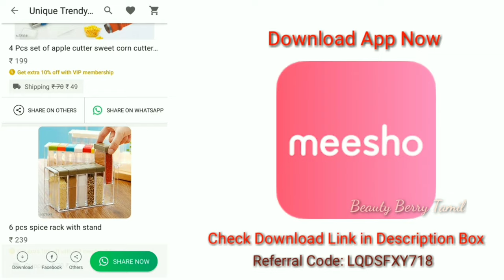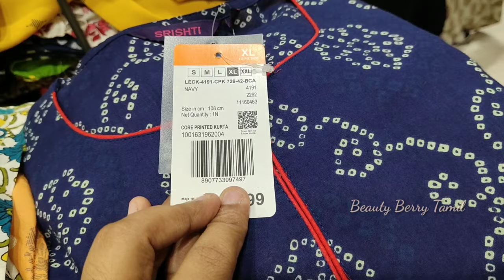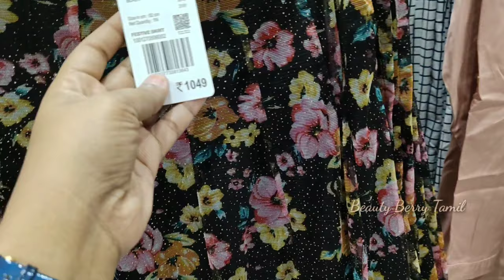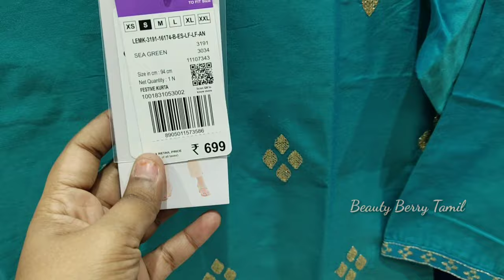Fbb Festive Kurti Collections || Everyday Kurtis || Trendy Kurtis || Diwali Kurti Collections